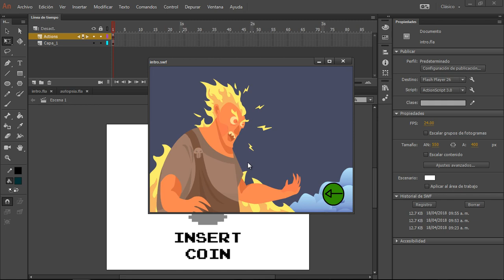multimedia hecha en adobe animate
multimedia basica hecha con varios archivos en adobe animate